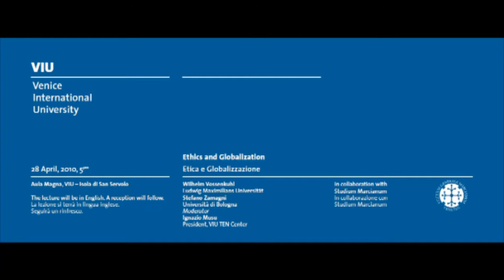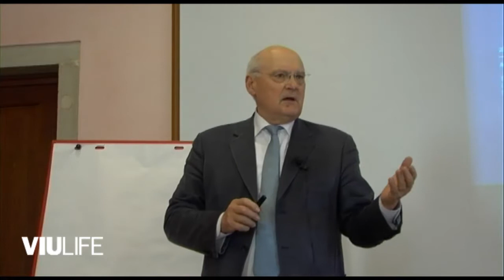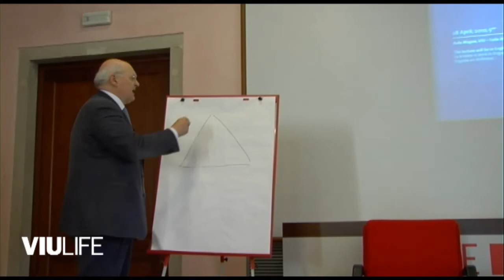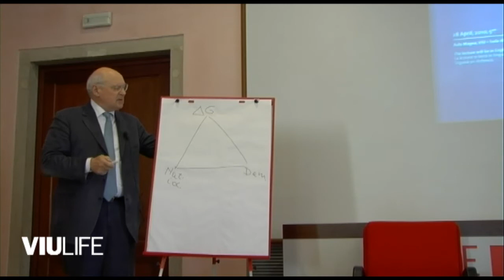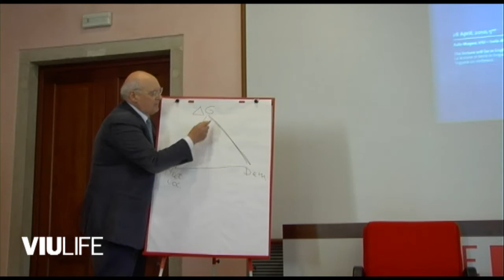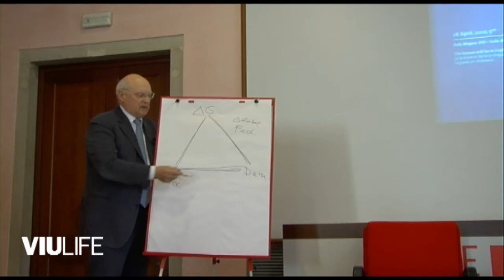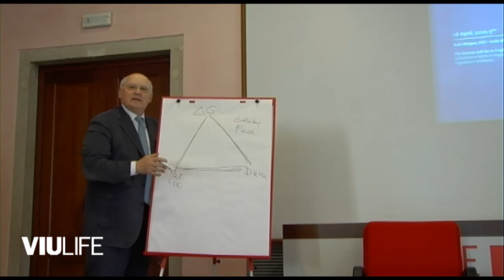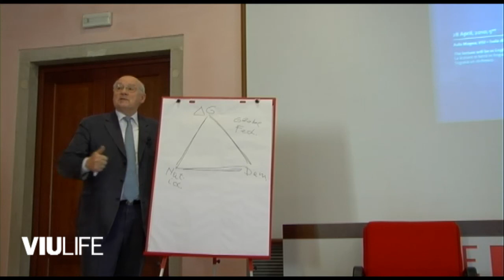VIU Lectures 2010 "Ethics and Globalization" - Stefano Zamagni - part 1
Wilhelm Vossenkuhl, Ludwig Maximilians Universität and
Stefano Zamagni, Università di Bologna - In collaboration with Studium Marcianum.